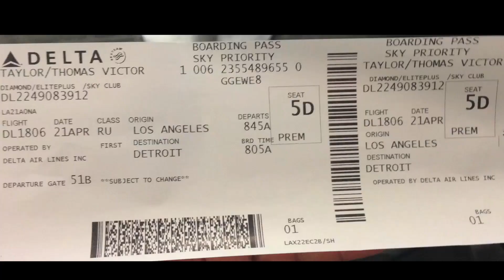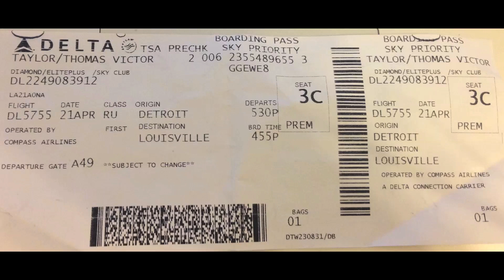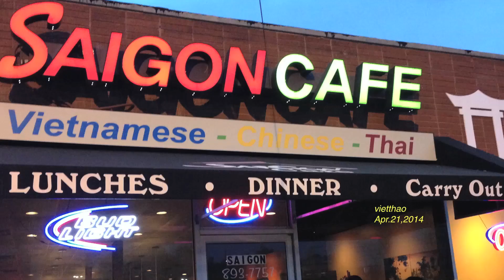MC VIET THAO-CBL (292)- FLY TO KENTUCKY- CHUYỆN BÊN LỀ- MAY 30, 2014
CHUYỆN BÊN LỀ lần thứ 292 với Việt Thảo đã được ONLINE vào ngày 30 tháng 5  năm 2014.

_ Hãy bay cùng với Việt Thảo đến Kentucky.